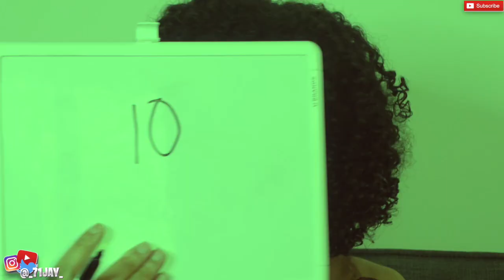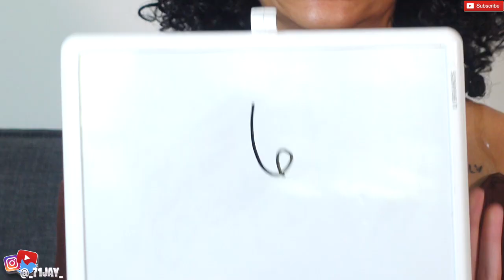Pretty Girl Rates JayRocc | Models LOVE This Look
IN TODAYS VIDEO, my MODEL friend TayJah rated my favorite OUTFITS!!!